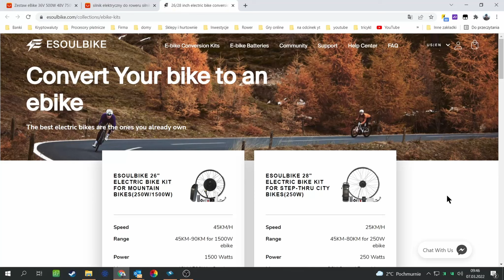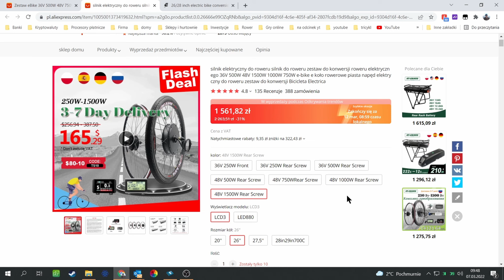E-bike 1500W oferta na zestawy do elektryfikacji roweru - offer for bicycle electrification kits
Mam dzisiaj dla was ciekawą ofertę zestawów do elektryfikacji waszych rowerów wraz z kodem rabatowym na zakup tego zestawu